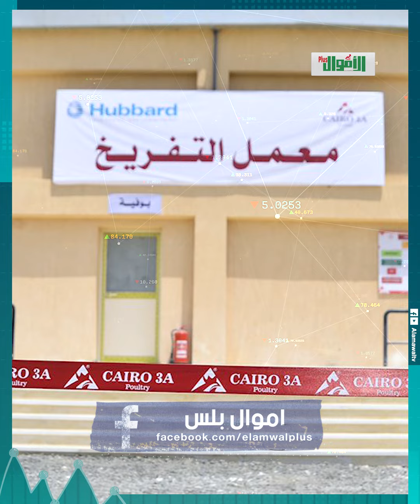طلعوا أول عمدة ست في تاريخ مصر..عملوا أول مسابقة للحمير!.قرية كوم بوها تنتج 90% من فراخ وبيض أسيوط.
القرية دي فيها  أكثر من 100 معمل تفريخ للكتاكيت، و100 مزرعة طيور  من "دواجن، وبط، ووز، وديوك، رومى"  لحد ما قدرت تنتج ٩٠ ٪  من احتياجات الثروة الداجنة للصعيد وكل ده في قرية كوم بوها اللي عدد سكانها وصل لحوالي  عشرة آلاف نسمة معروفين بإبداعهم واتقانهم لشغلهم وسمعتهم الطيبة